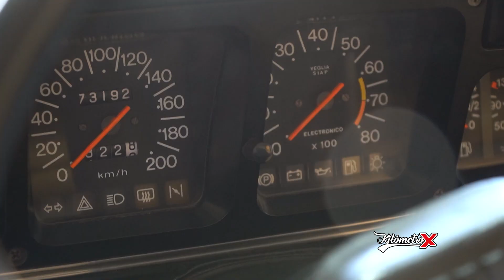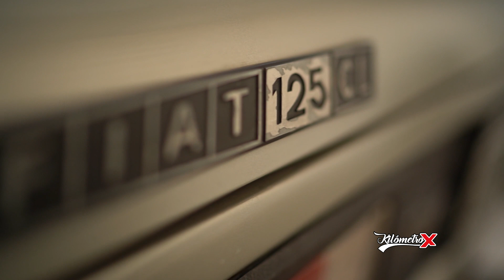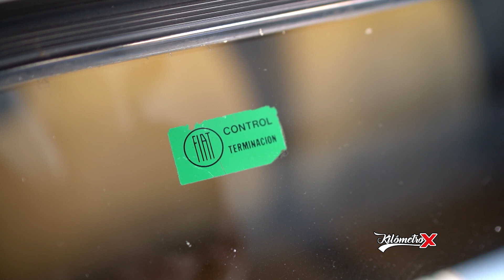Fiat 125 CL Mirafiori 1981❌By KM X